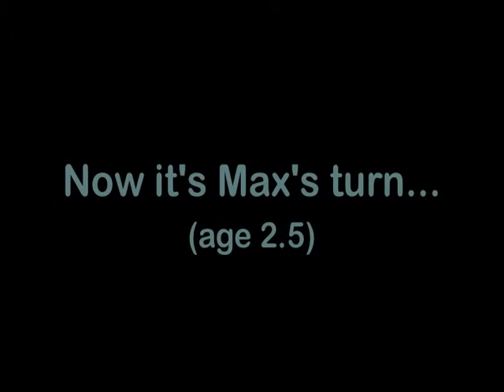Kids Marshmallow Experiment 2